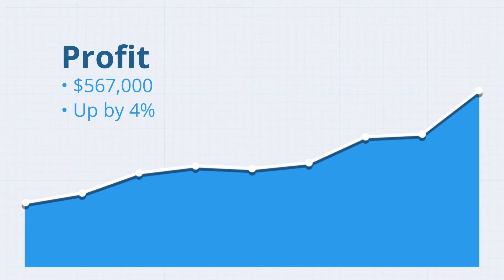Annual Report Video Template (Editable)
Edit this video with Biteable, the world's simplest video maker. Customize text, images, and colors within minutes. Hit this link to start editing now

Showcase the good, the bad, and the ugly with this easy to digest annual report video template. Whether you're celebrating new highs or navigating lows, keep your annual report engaging and digestible with this ready-to-edit video template. Add or change scenes and colors to match your company's style. When you're done, save this video template in your back pocket for next year.